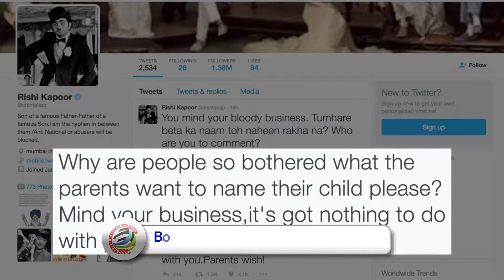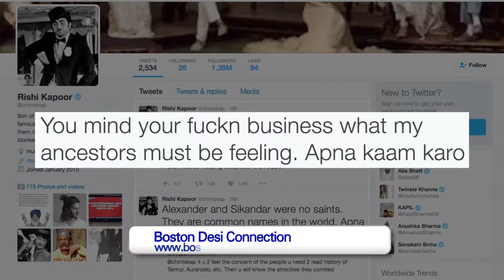“Shut the F**K UP” says Angry Rishi Kapoor to Trollers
Rishi, who is popular for voicing out his opinions on social media has done it yet again and this time the veteran actor lashed out on those who have commented on the name given by actress Kareena Kapoor Khan and actor Saif Ali Khan to their son and used F word for haters.